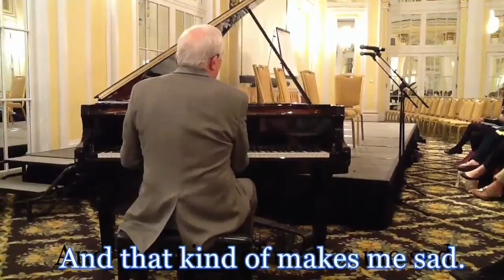Ken Medema Improvising on 3 Notes and 2 Words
Improvisation on 3 notes and 2 words offered by the audience. This was recorded at the Great Lakes Regional Conference of Music Therapists, Grand Rapids Michigan, 13 April 2012.